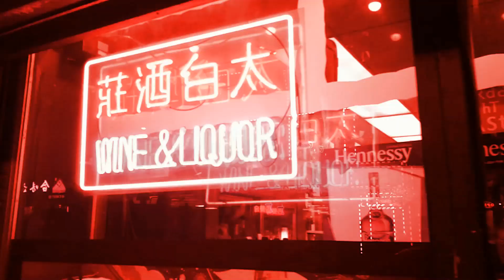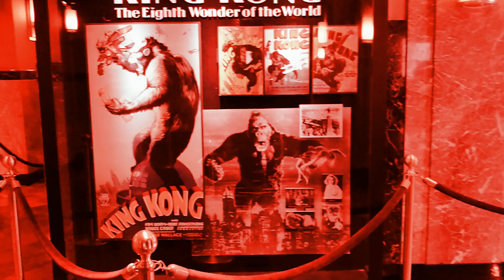Cheesy Red NYC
Bass /Guitars / Movie : me
Drums : machine